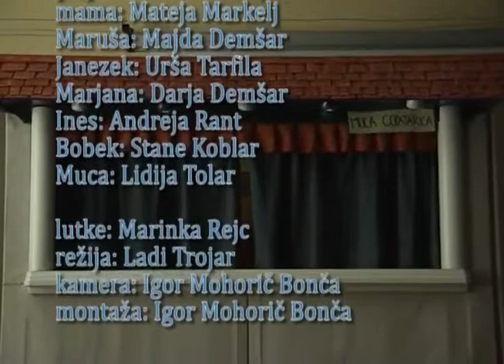Muca copatarica, Lutkovna predstava KUD France Koblar, 2007.